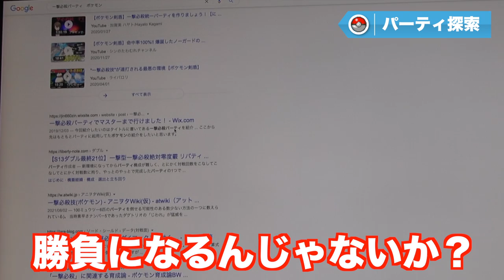【検証】超初心者が1時間の準備だけでぽへさんに挑んでみた結果ww【ポケットモンスター ソード・シールド】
顔出ししていないのに、実写部分を存分に載せていくスタイルでやらせていただきました。

ちなみに今回の対戦のルールはもともと違うルールの予定だったのに、この企画を思いついた私が急遽「シリーズ10のルールにしてください！」ってわざわざ頼んで承諾していただきました。

なのにあんなことしちゃって、すみませんでした。

※動画内で参考にさせていただいた記事

▼ED曲提供
バーチャル○チンポッティ